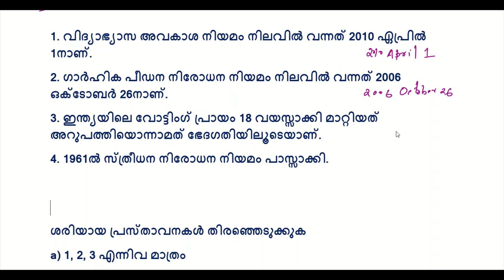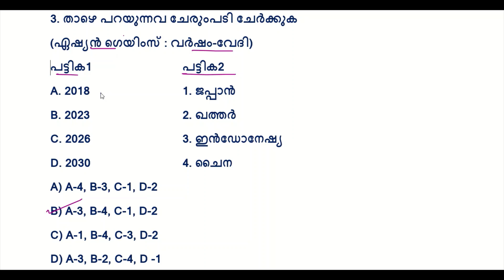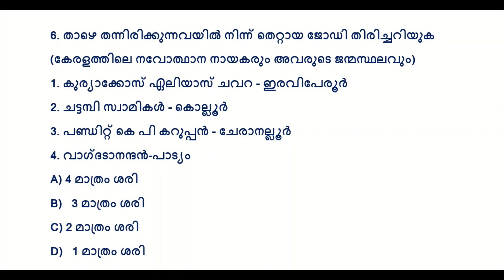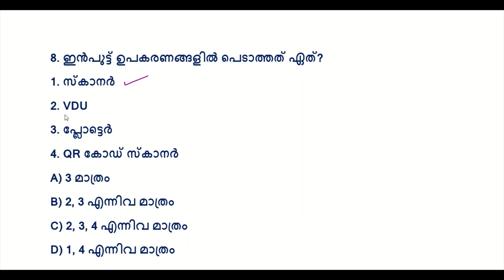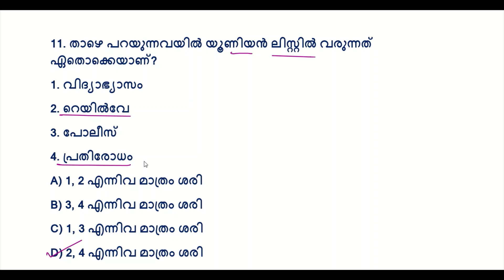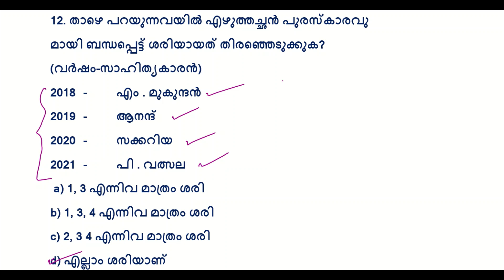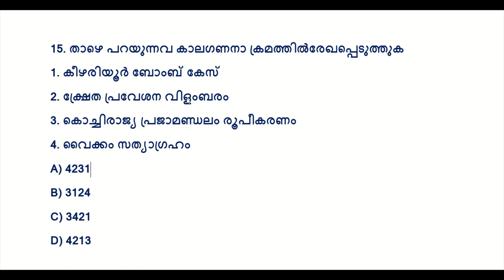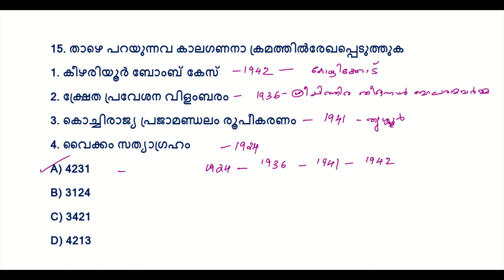KERALA PSC👌NEW PATTERN QUESTIONS WITH RELATEDFACTS|LDC|LGS|UNIVERSITY ASSISTANT|VFA|POLICE CONSTABLE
MOST EXPECTED NEW PATTERN QUESTIONS WITH RELATED FACTS
KERALA PSC
കേരള പി. എസ്. സി യുടെ ഔദ്യോഗീക പ്രസിദ്ധീകരണമായ PSC BULLETIN SPECIAL EDITION നിൽ നിന്നുള്ള ആനുകാലിക ചോദ്യങ്ങൾ . ഇനി വരുന്ന പരീക്ഷകൾ ക്ക് തയ്യാറെടുക്കുന്നവർ ഈ ചോദ്യങ്ങൾക്ക് പ്രാധാന്യം നൽകി പഠിക്കണം.

KERALA PSC
PSC BULLETIN SPECIAL EDITION CURRENT AFFAIRS